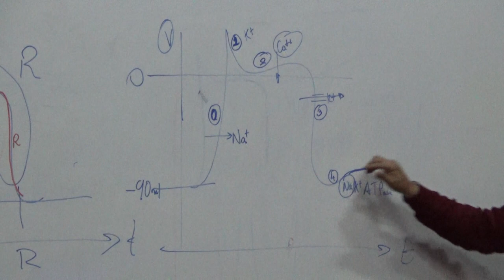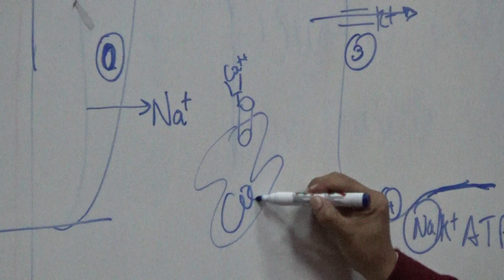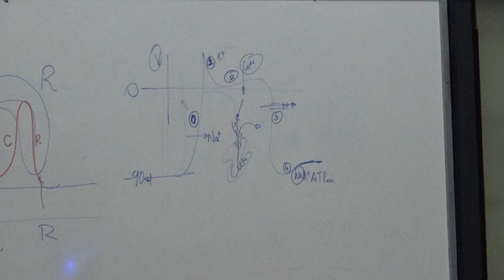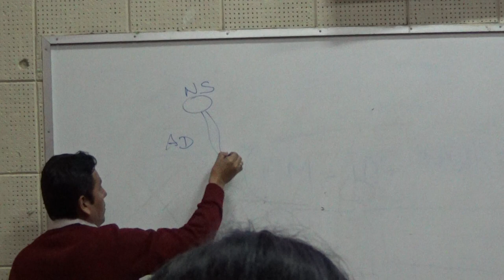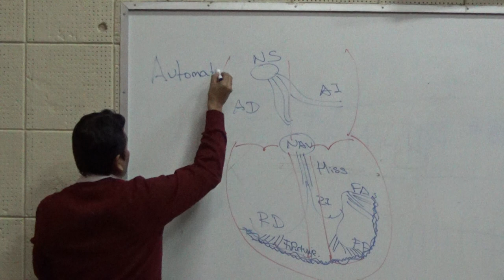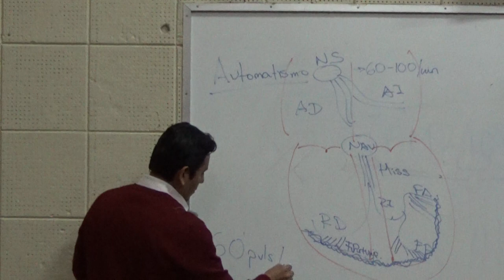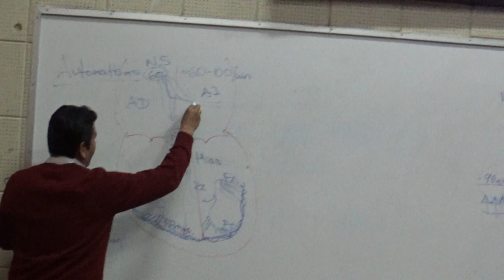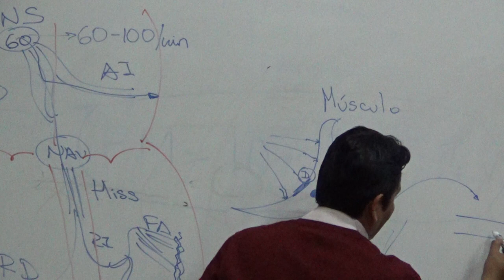Fisiología cardio T1 - Parte 06